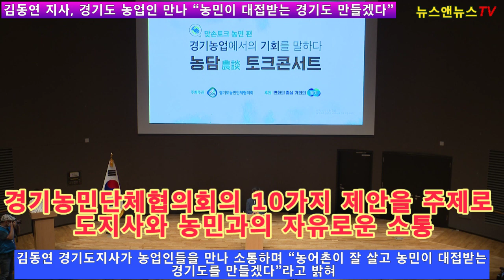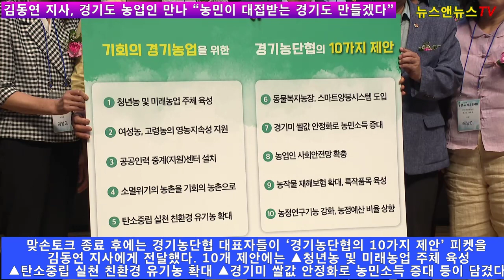경기도 농업인 만나 “농민이 대접받는 경기도 만들겠다”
[양해용 기자]=김동연 경기도지사가 농업인들을 만나 소통하며 “농어촌이 잘 살고 농민이 대접받는 경기도를 만들겠다”라고 밝혔다.